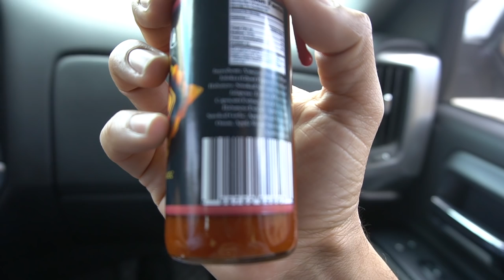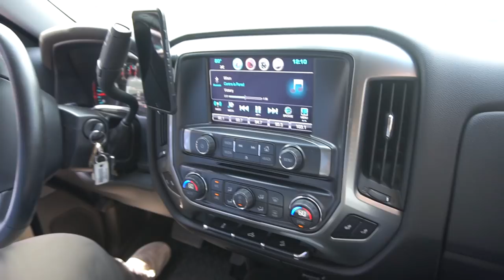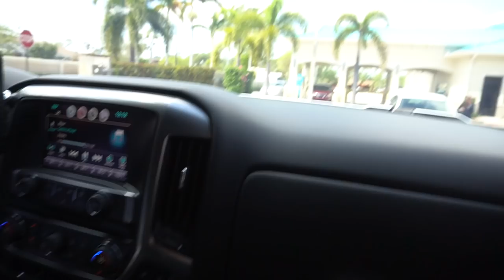How We Make A YouTube Video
Our Address is:
10380 SW Village Center Dr., 240